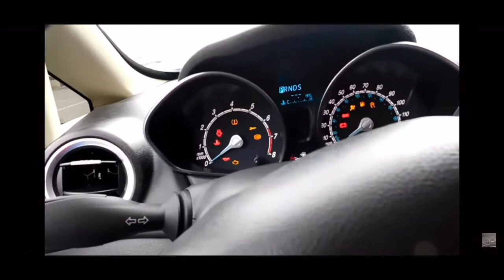Evo Of Ford Fiesta Chimes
1st Gen: Saabkyle 04 (hatch)
2nd Gen: HondaAccordGuy05 (Se Sedan)
3rd Gen: Saabkyle04 (hatch)